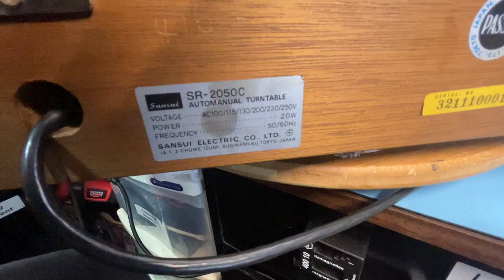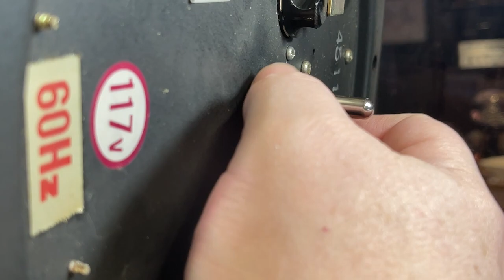Turntable Spindle repair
In this video we take a look at this Sansui SR-2050C and why this turntable has issues with speed.  This is a pretty easy fix if you have about thirty minutes and a little bit of oil to spare.

Products used in this video:
Super Clean De-greaser
MO98 Zoom Spout General Purpose Oil